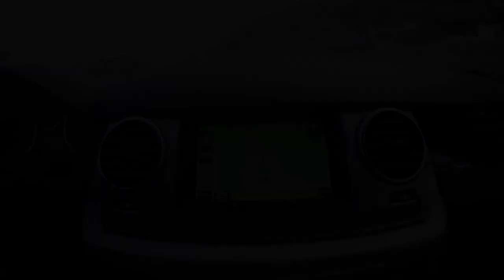Stubai 2015 (Rated R for strong sexual content and awesome riding)